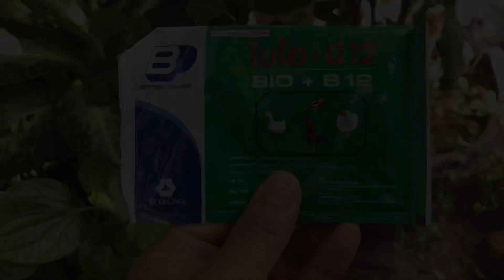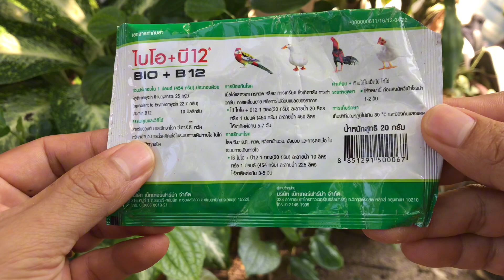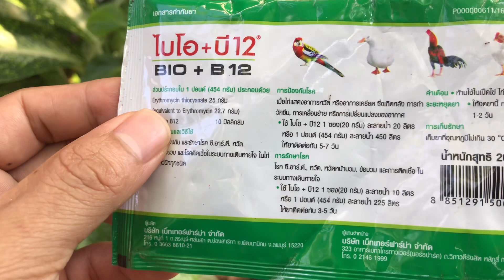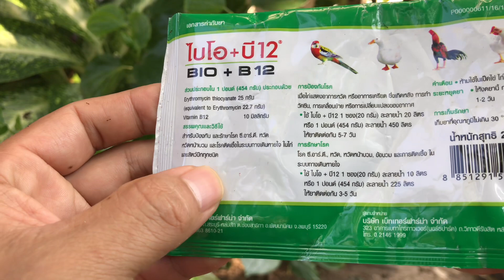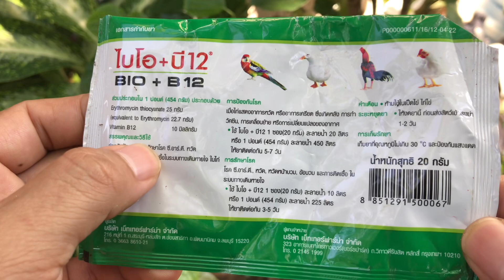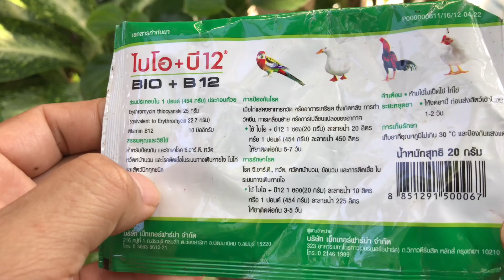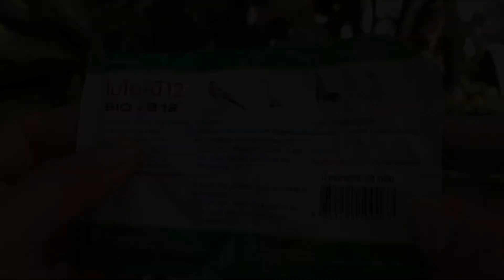วิตามินผสมน้ำ สำหรับเลี้ยงไก่ ดียังไง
มีวิธีการนำวิตามินผสมน้ำไก่มาให้เพื่อนๆได้รับชมครับ สามารถนำไปใช้กับสัตว์เลี้ยงที่บ้านที่สวนได้อย่างดีมีประโยชน์ครับ